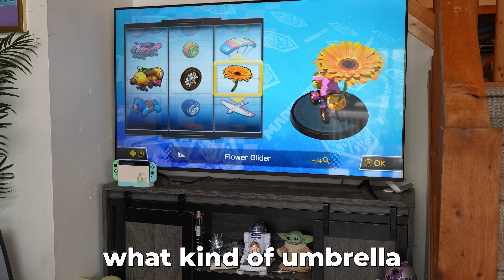WE TRIED MARIO KART BLINDFOLDED!!!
Celebrate Mario Day with me as I team up with my bestie for a fun-filled gaming challenge! Mario Day is March 10th (Mar10 haha get it?), and we took on the ultimate Mario Kart challenge… racing blindfolded! Join us as we navigate through the iconic tracks, relying solely on our gaming instincts and teamwork. Get ready for a hilarious and action-packed Mario Kart showdown that will put our skills to the test!